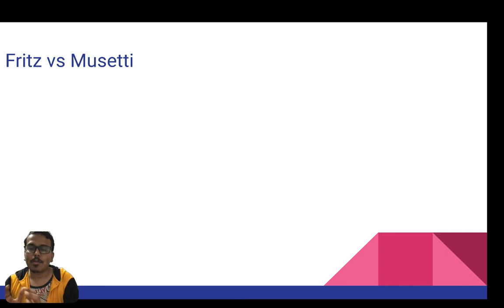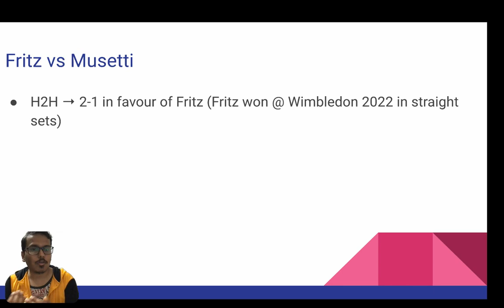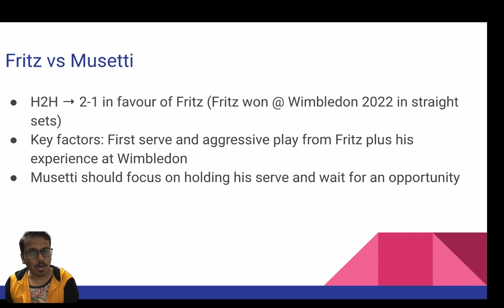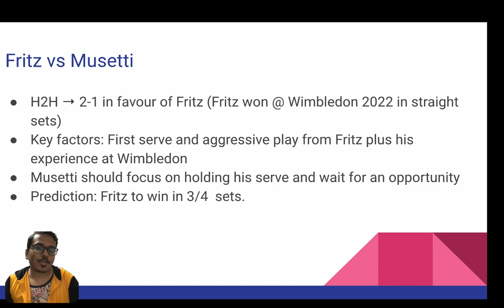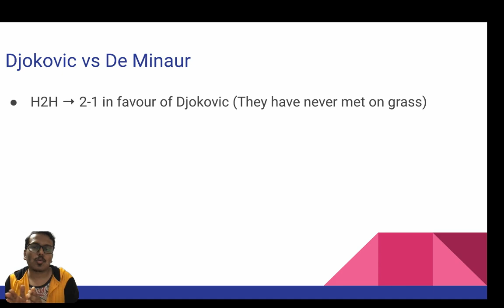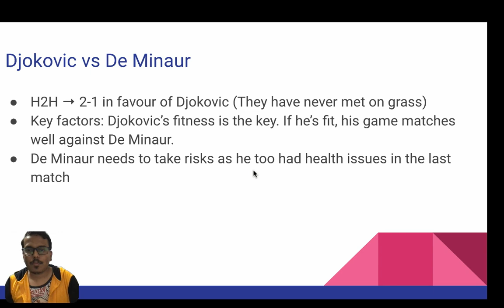Djokovic vs De Minaur | Fritz vs Musetti | Wimbledon 2024 | QF Preview